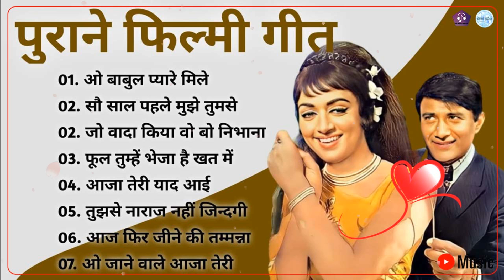Lata mangeshkar & Mohammad Rafi Song // हिंदी सदाबहार गीत Songs Jukebox